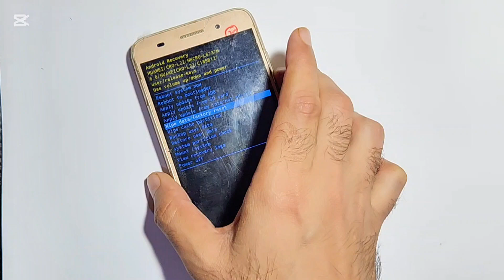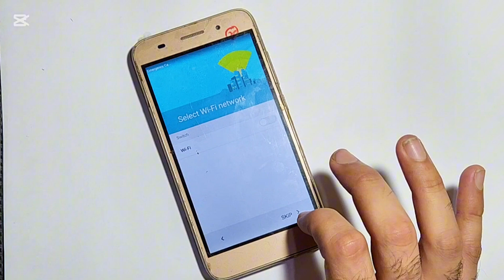All Huawei Android 9.0.1 Hard Reset/Bypass Google Account Lock Without Pc NEW METHOD 2019